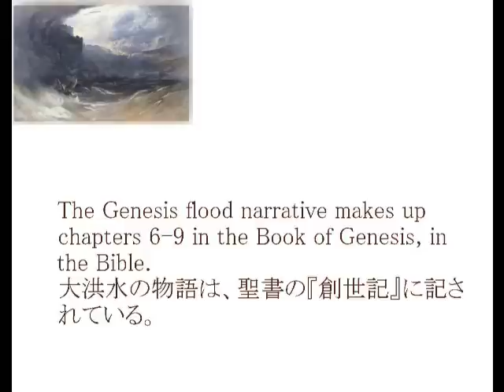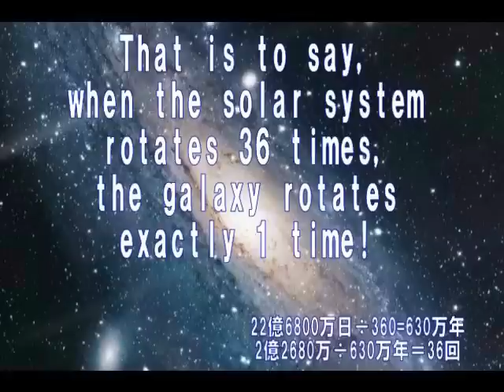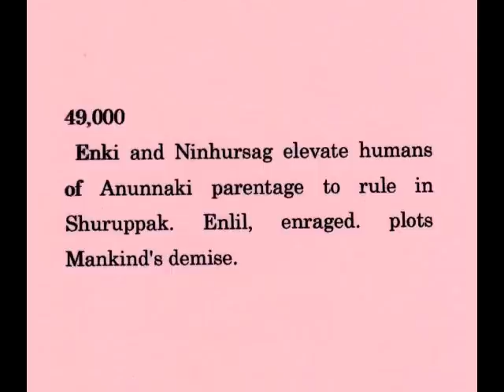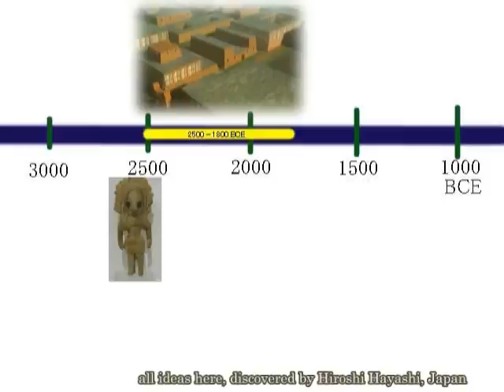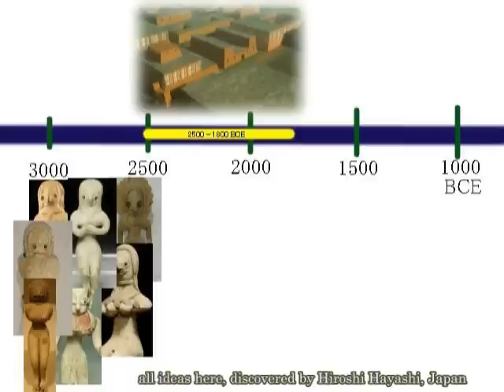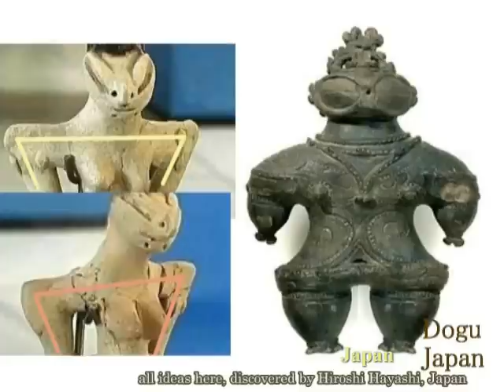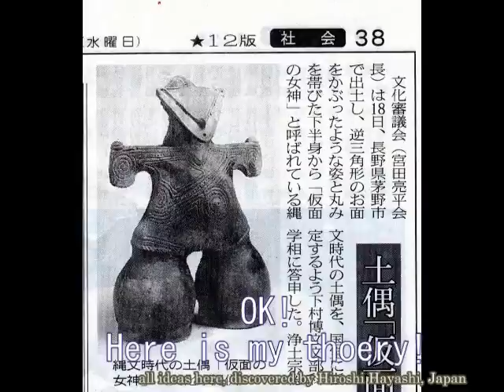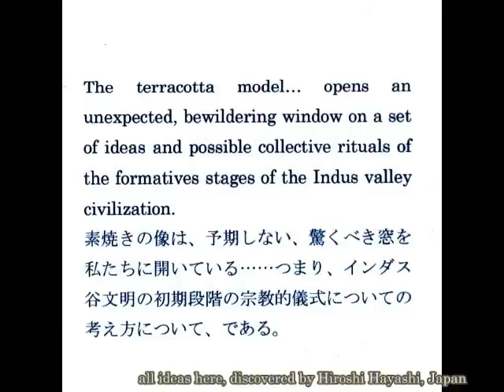2030（5） Nuclear Wars in Indus Valleyインダス谷での核戦争・シッチンの地球年代記 by はやし浩司Hiroshi Hayashi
2030(5)＋1882+1685+1313
A Nuclear War in Indus Valley
インダス谷での、古代核戦争
＋The Great Deluge
ノアの大洪水
+The Sixth Book of The Earth Chronicles
by Zecharia Sitchin
ゼカリア・シッチン「地球年代記」
Events Before the Deluge
大洪水前の出来事
シッチンによる「宇宙コード・地球年代記の第６番目の本」に基づく。

49,000
 Enki and Ninhursag elevate humans of Anunnaki parentage to rule in Shuruppak. Enlil, enraged. plots Mankind's demise.
【49,000年前】
エンキとニンフルサグは、シュルパックで統治するため、アヌンナキの人間の質を高めた。
エンリルはそれに対して激怒し、人間の絶滅を決めた。
13,000
 Realizing that the passage of Nibiru in Earth's proximity will trigger an immense tidal wave, Enlil makes the Anunnaki swear to keep the impending calamity a secret from Mankind.
【13,000年前】
ニビルが地球に接近することで、巨大な津波が起こることに気づいたエンリルは、アヌンナキに、人間に対してそれから起こる大災難を秘密にするように誓わせた。

Events After the Deluge
【大洪水のあとの出来事】

11,000 B.C.
 Enki breaks the oath, instructs Ziusudra/Noah to build a submersible ship. The Deluge sweeps over the Earth; the Anunnaki witness the total destruction from their orbiting spacecraft.

【紀元前11,000年】
エンキは、ジウスドラ（ノア）を指導し、潜水能力のある船を作らせた。
大洪水は、地上を洗い流した。
アヌナンキは、地球を周回する宇宙船から、その破壊の様子を目撃していた。

＋A Nuclear War over Indus Valley
インダス谷の核戦争
＋The Goddess in Indus Valley was Ishtar　(Innana)
インダス・バリーの女神は、イシュタール（イナンア）であった。
Jomon in Nagano,Ishtar(Jomon Venus)
A Queen with a Mask in Chino-city Nagano, Japan（長野県茅野市の仮面の女王）
土偶はエイリアン(Dogu Clay Figures are Aliens)。その証拠と証明(The Evidence and its Proof)。縄文文明の謎（縄文土器・土偶の謎）
Mystery of Clay Figures and Earthenware and its answer at Idoziri Acheological Museuma, Nagano, Japan. Jomon civilization is Father of other civilizations around the Pacific Ocean, including such as Maya, Inca and American Indians.

アイデア、セオリーの無断、転用、転載、盗用、流用は、禁止です。２０１５年１２月１２日現在、どなたにも許可していません。リンク張りは自由にしてください。

Sep. 18th, 2016+June 09th, 2016+Dec. 11th, 2015
Hiroshi Hayashi
はやし浩司